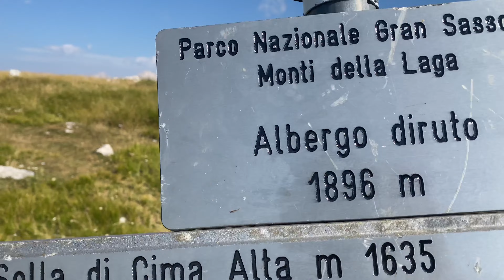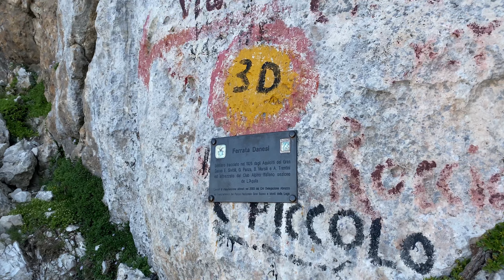Bivacco Vetta Orientale Corno Grande